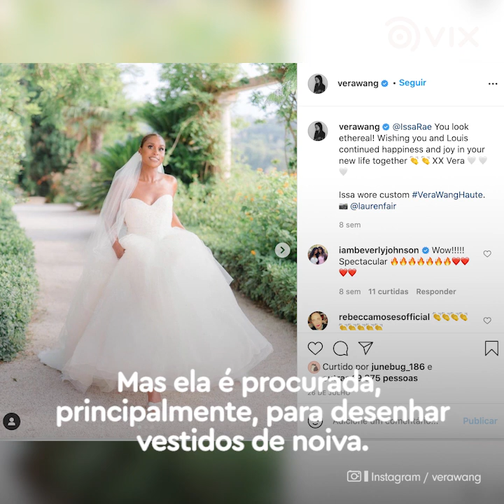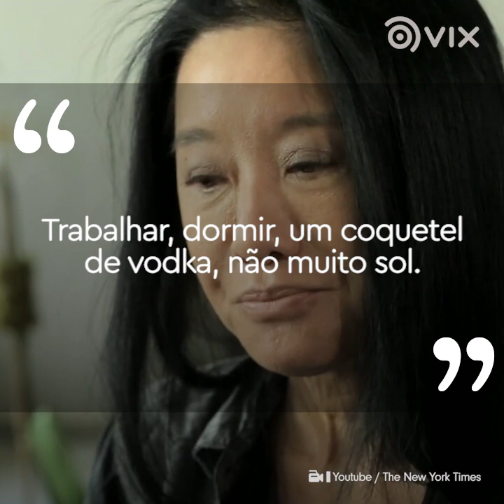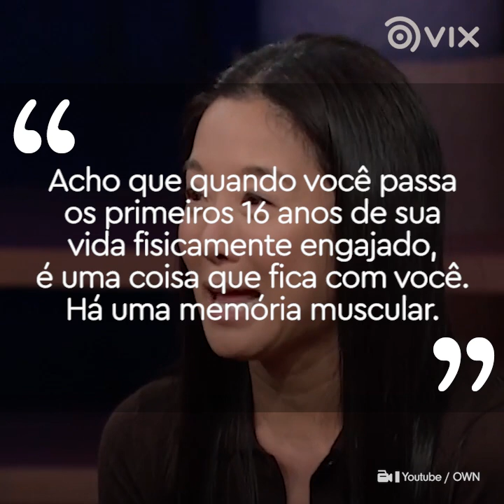A jovialidade dessa influencer foi colocada em cheque! | Famosos da Internet | VIX Brasil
A verdadeira idade dela é impressionante!